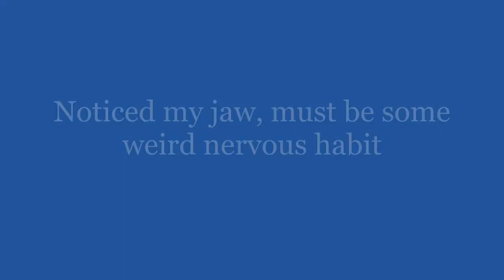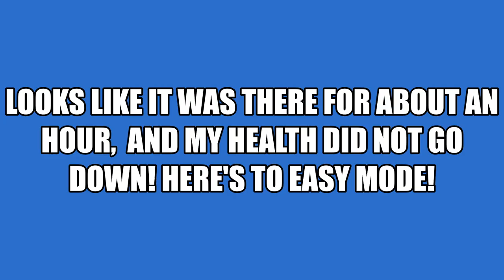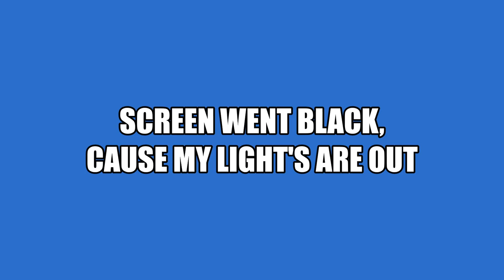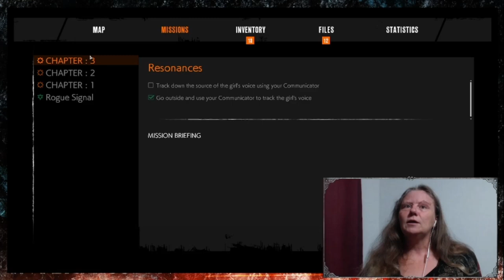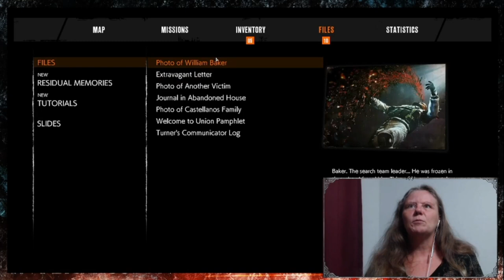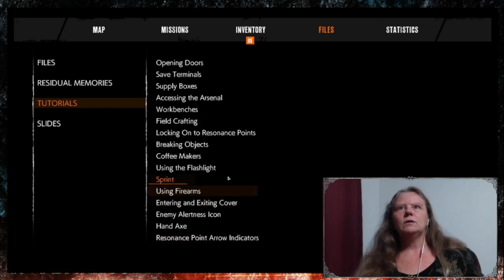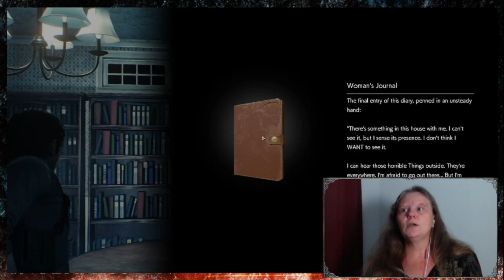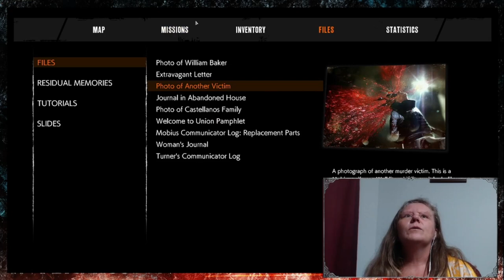Evil Within 2 ch 3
On to chapter three of the game Evil Within 2.  Venus Plays Badly and continues on with a few jumpscares, creepy vibes, and gross looking infected.  I learned quite a few things this round, and maybe you will too. There is a ghostly feminine figure that makes things difficult for some of the now dead characters, and there's an even creepier photographer, slash serial killer. Sure I spelled out slash, cause sometimes that's how he chose to kill. The team that you were sent in to "help" has all but died, with only Oneil left. And your daughter "the core" seems to be evading creepy photographer guy so far.

I am taking it slow, as I often do, because I do not play well, and I like to veer off on side quests, or side distractions.  I don't play often, only when I have some spare time on the weekends, which is also the only time I work on these gaming videos. It is completely up to you if you actually want to watch me playing games badly from time to time, but that's what you will get with me. I am uncoordinated, forgetful, get turned around easy, and in most games I like I die a lot, but so far, not on this one. Easy mode seems to be no kill mode. This first game in my Venus Plays Badly category is called Evil Within 2, and it is my first time playing an Evil Within game.